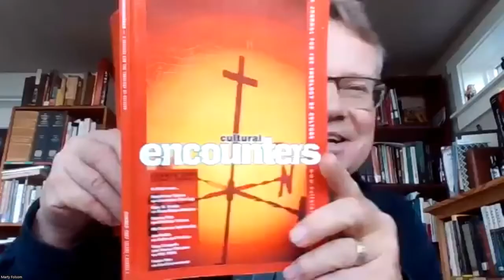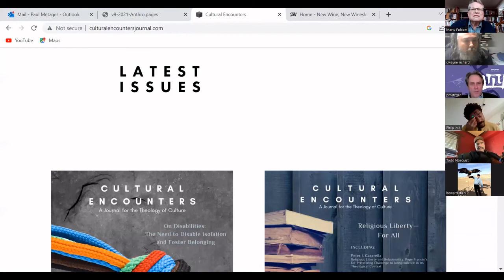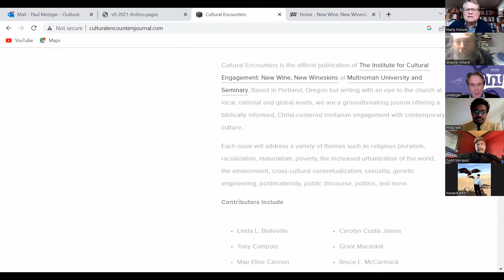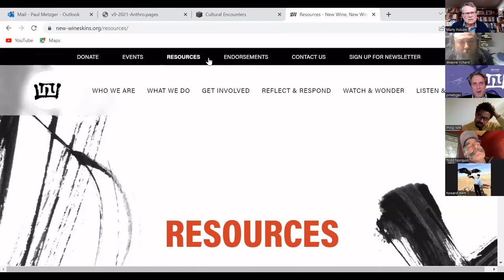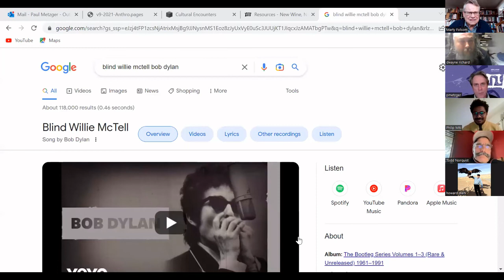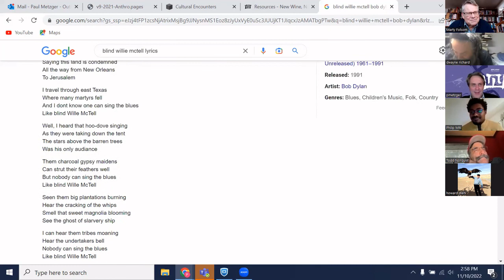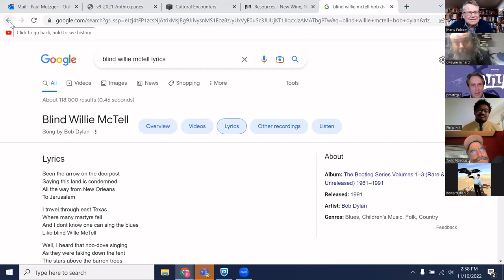Paul Louis Metzger interview on T.F. Torrance and Racism, November 10, 2022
Paul Louis Metzger, "The Import of Thomas F. Torrance’s Theological Anthropology for Addressing Racialization in Contemporary Society," Participatio 9, "Theological Anthropology" (2021): 129-156 discussion with Marty Folsom.

T. F. Torrance Discussion Group is a Zoom reading group that meets weekly on Thursdays, 1 pm Pacific. Topics are announced at Facebook. Access the discussion by joining the Facebook group: